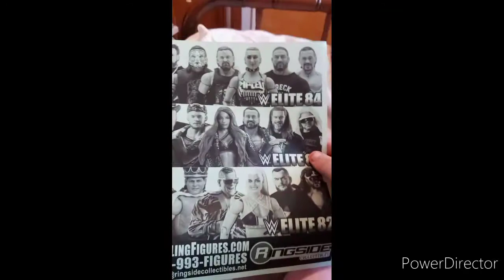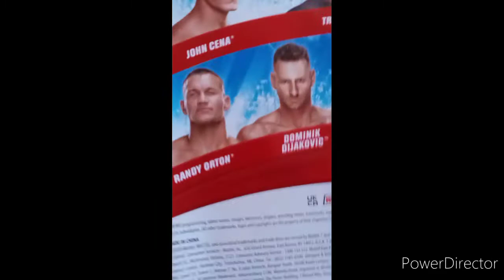I Got My Ringside Collectables Figure Today -w-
I Might Unboxing One Or The other in the next video